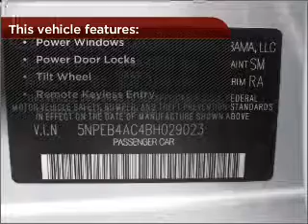2011 Hyundai Sonata in Bethesda, MD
10400 Auto Park Avenue
Bethesda, MD 20817
2011 Hyundai Sonata
Automatic
Mileage:15639